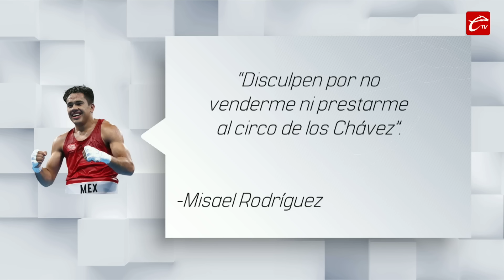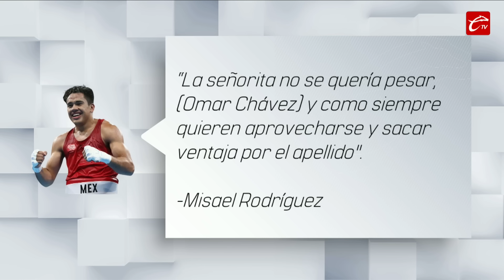EDGAR VALERO EXPLICA lo que REALMENTE SUCEDIÓ con MISAEL RODRÍGUEZ y OMAR CHÁVEZ | XILAKILLERS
🔥 Una de las situaciones más complicadas en el box, Misael Rodríguez canceló la pelea contra el hijo de Julio César Chávez por no dar el peso. Edgar Valero nos dio detalle de toda la polémica.